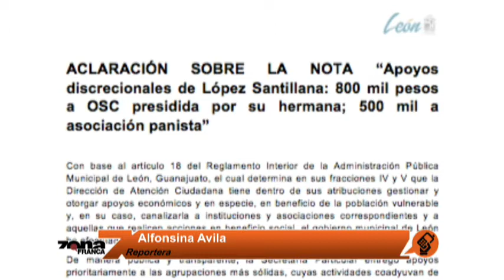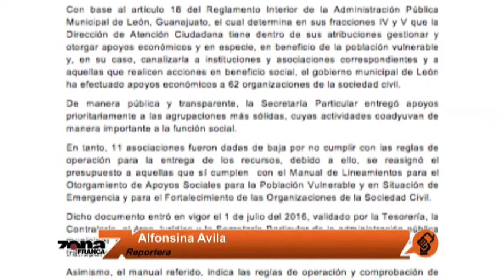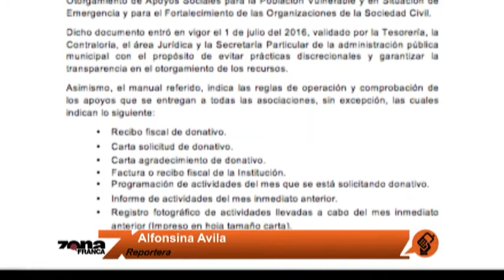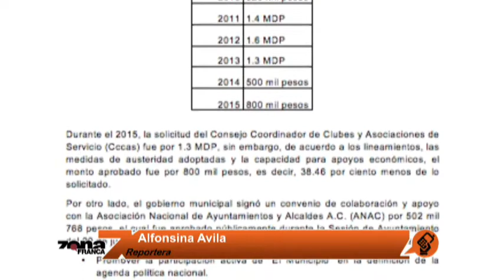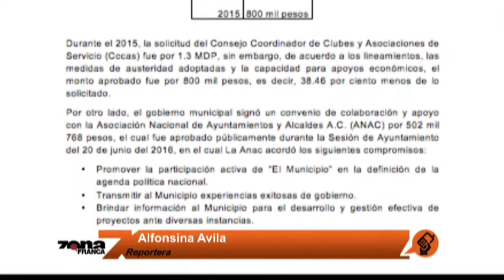Enlace con Alfonsina Avila